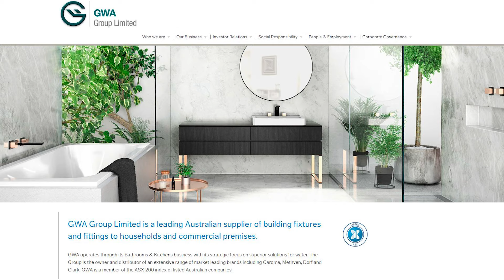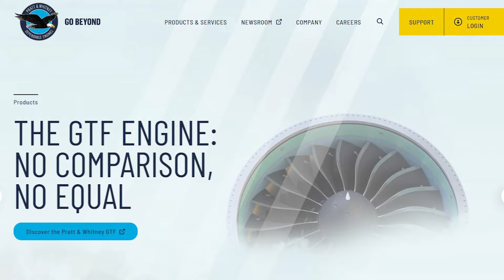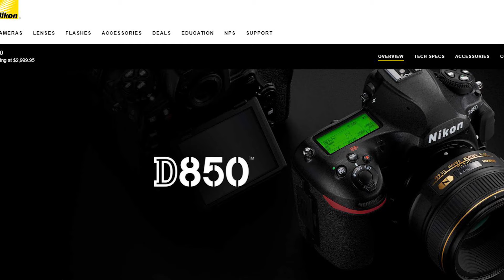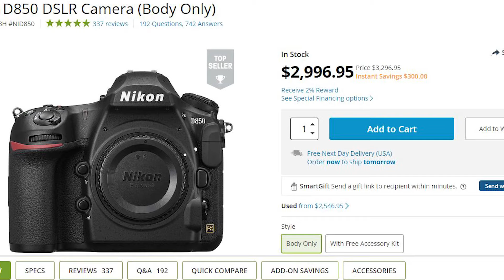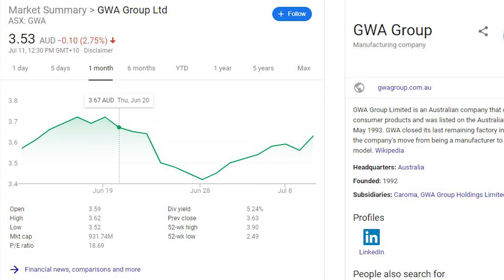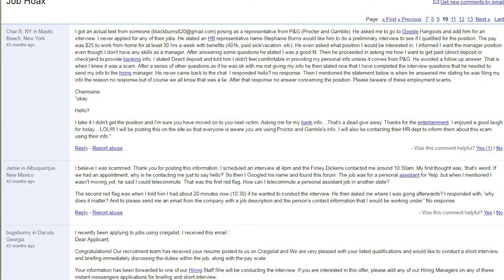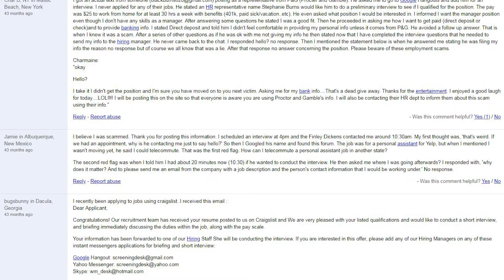Indeed Job Scam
Watch out for GWA Group Limited and other fraudulent job offers on Indeed!